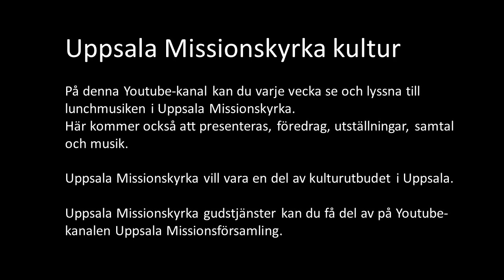Skönlitteratur & Livsfrågor intro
Varannan vecka är det litteratursamtal i Missionskyrkan. Nu spelar vi in dem och sänder den i efterhand. Du är välkommen till Missionskyrkan och närvara, vi filmar bara inledningarna, inte de intressanta samtalen, de förs av dem som kommer på plats